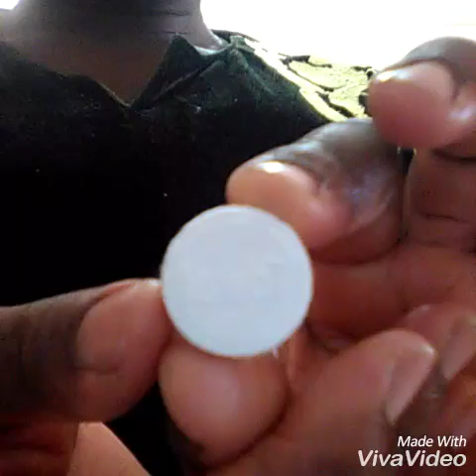Caution on unbranded products.